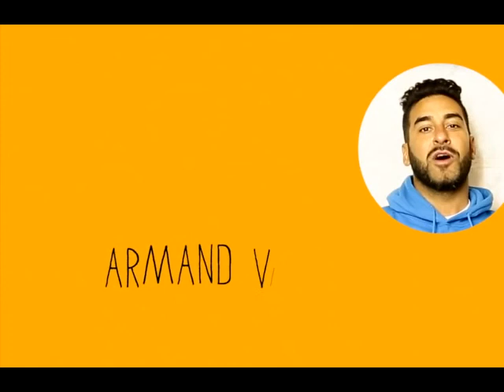130-Duck Sauce-Radio Stereo (Radio Edit)(Video Edit DjNoise)